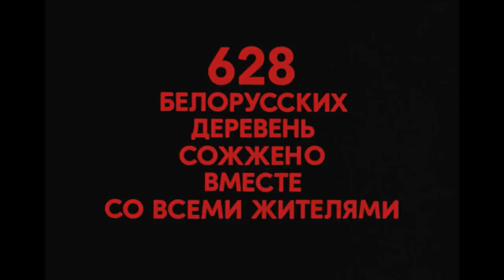Come and See is NIGHTMARE FUEL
🍿 Come and See is NIGHTMARE FUEL (1985)
🎬 Connor takes on a deep discussion, where he dives into random subjects about a variety of horrific matters! This time, he dives into a retrospective the greatest war movie you've likely never heard of. This one isn't going to be pretty...